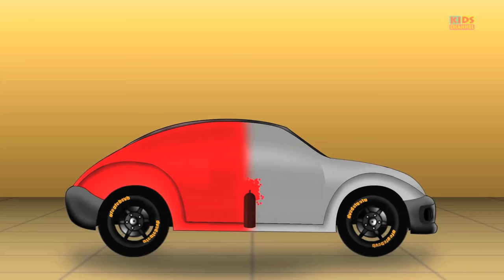Sports Car | Racing Cars | Compilation | Cars for Kids | Videos for Children